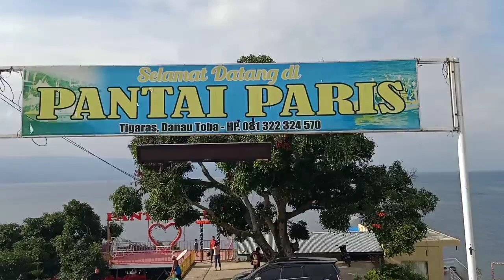PANTAI PARIS TIGARAS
Bagian dari danau toba sumatera utara